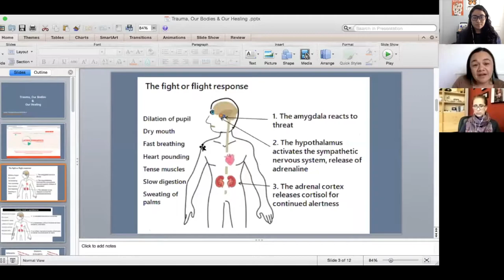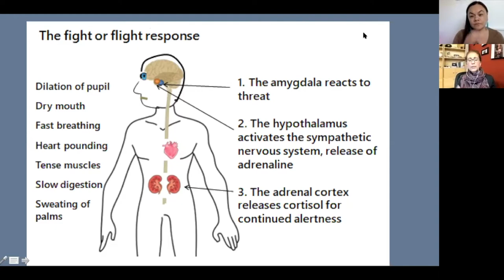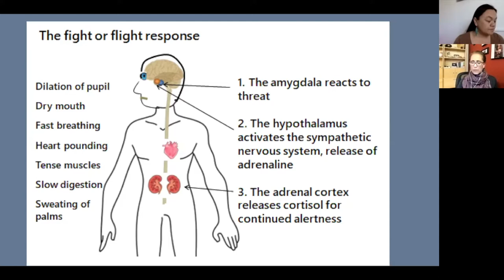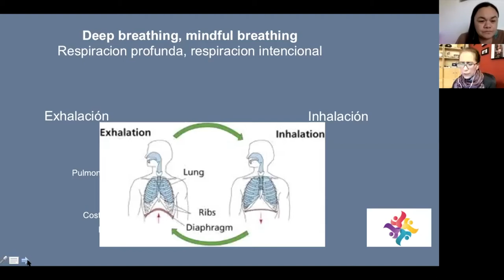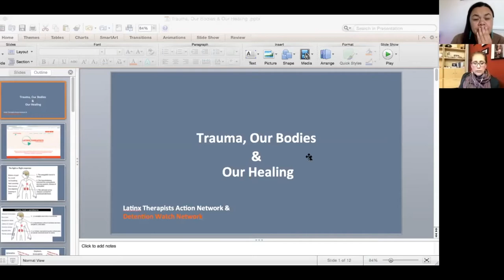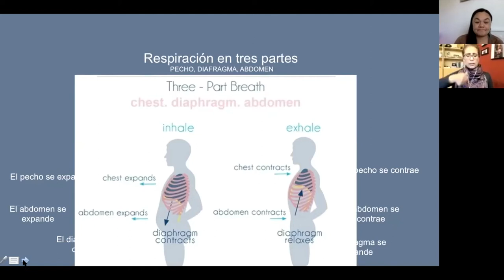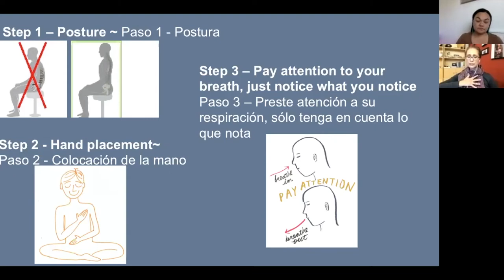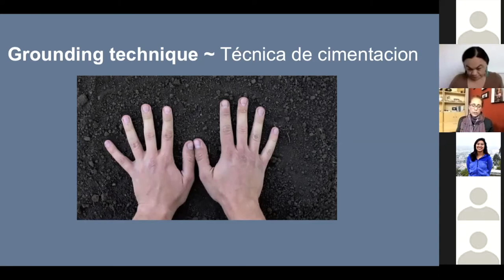Trauma, Nuestros Cuerpos, y Sanación (Español)